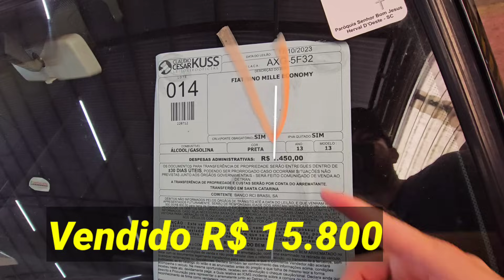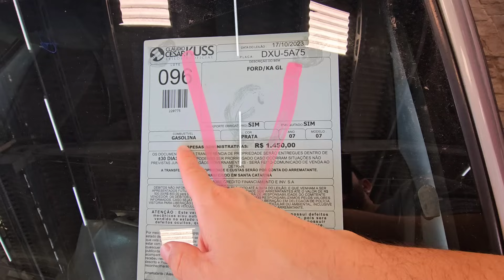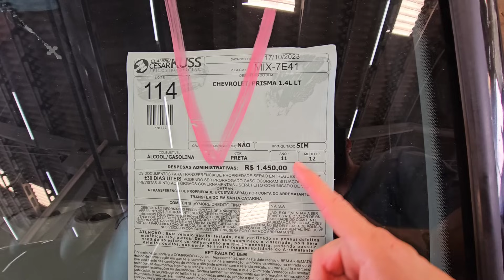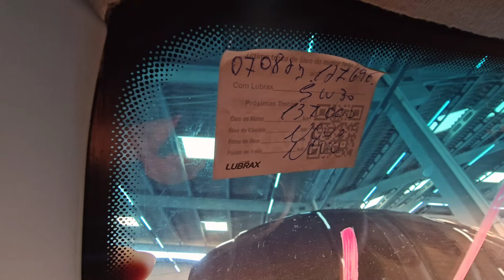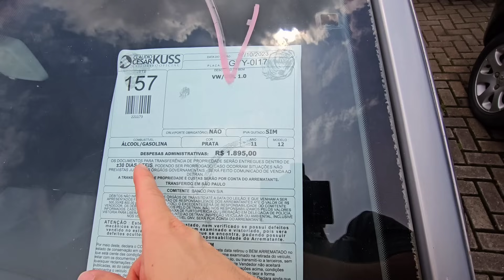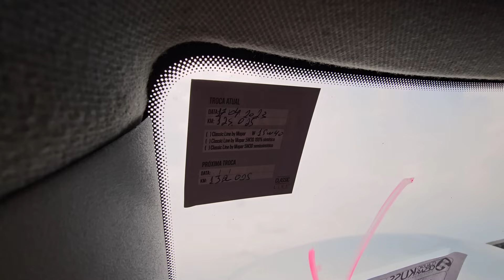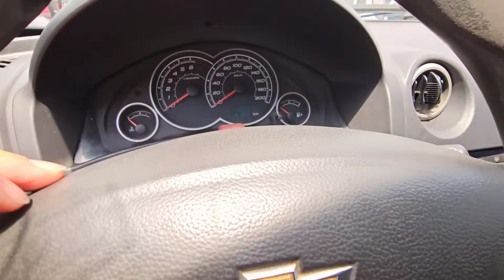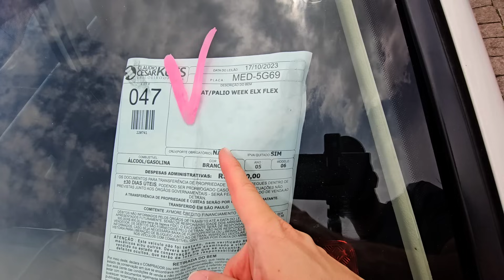CARROS de LEILÃO TUDO ABAIXO R$ 20 MIL - Pode FINANCIAR.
Carros inteiros e prontos para rodar, tudo que você quer ver está nesse vídeo
sem enganar ninguém, e também podem ser

FINANCIADOS EM ATE 60X PELO BANCO SANTANDER !